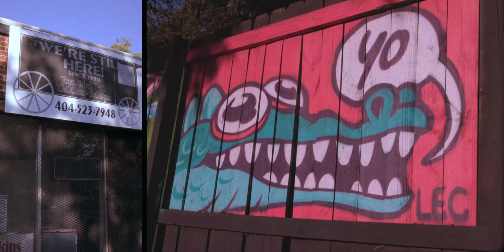Gringo Star, Back to the City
Gringo Star returns to East Atlanta, behind the venue where they played their first gig.